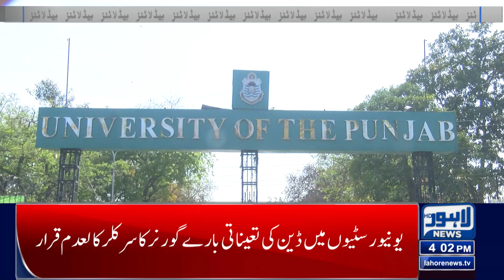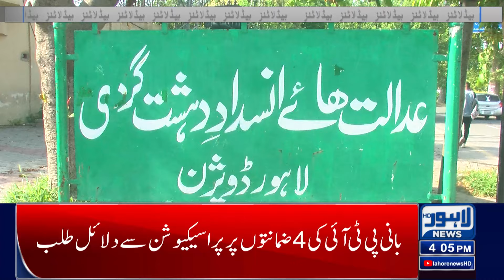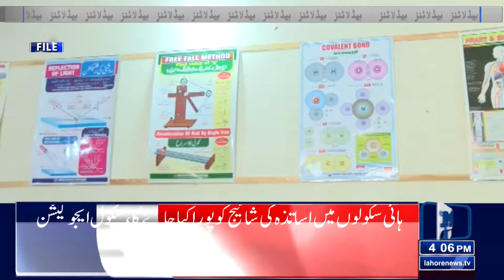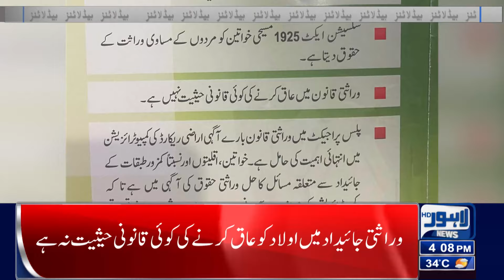Salary Increase? | Lahore News Headlines 04 PM |Good News For Employees!!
Lahore News Headlines 04:00 PM | 30 Sept 2024

Chief Minister Punjab Maryam Nawaz Sharif fulfilled another promise

Internship program started in government schools, how much monthly stipend will be given to the interns?

Uzma Bukhari fake video case: FIA directed to complete investigation by October 11

Fake woman in Punjab police

Decision to make artificial rain